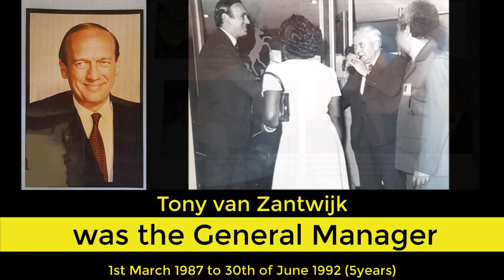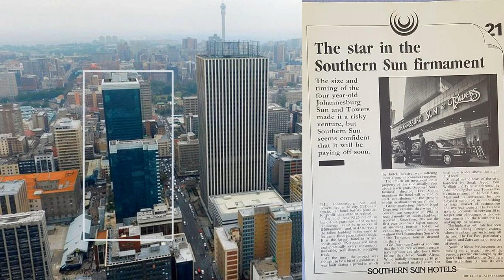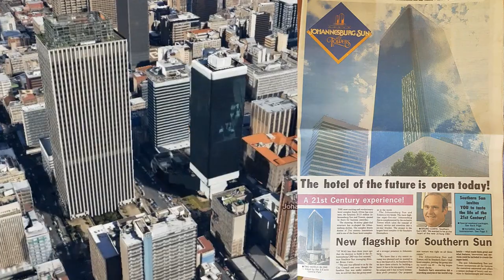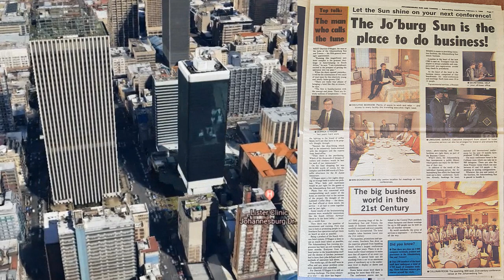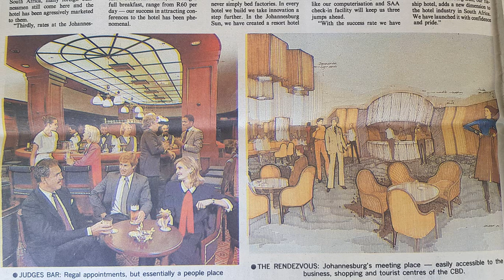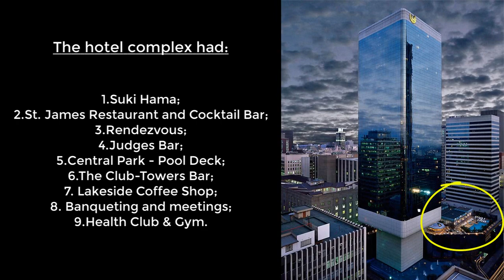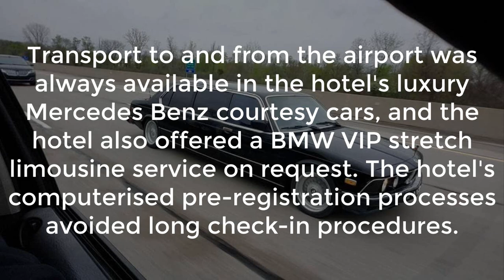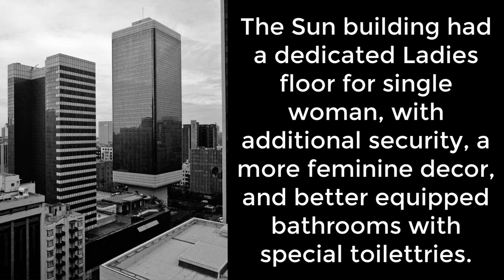🇿🇦What happened to the Johannesburg Sun&Towers Hotel? - Complete Story -✔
The Johannesburg Sun Hotel is an abandoned twin-tower skyscraper hotel in the Central Business District of Johannesburg, South Africa. Watch this fantastic video about this famous landmark.